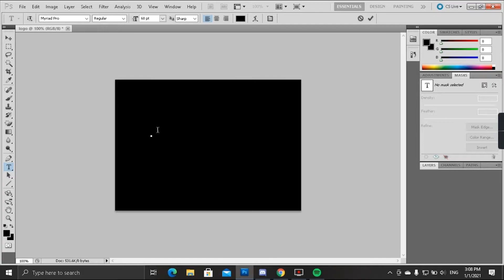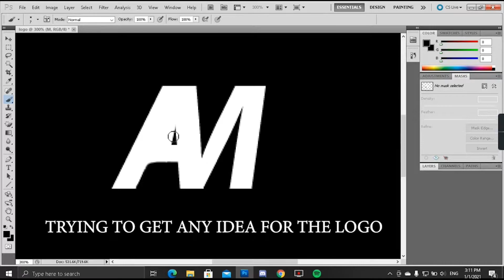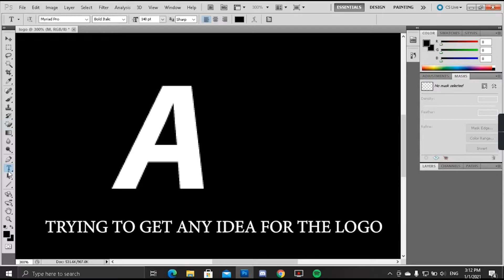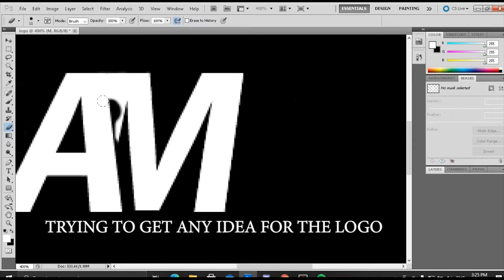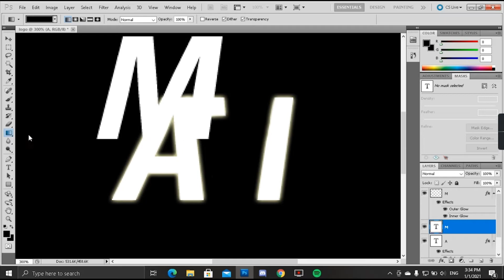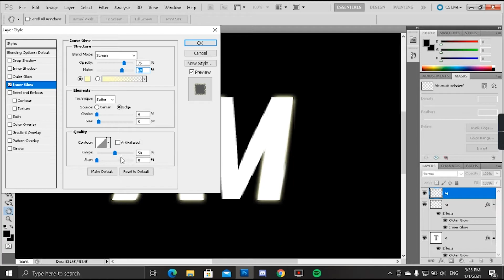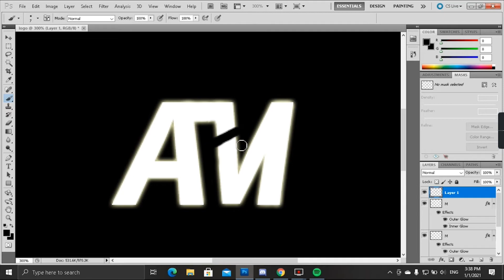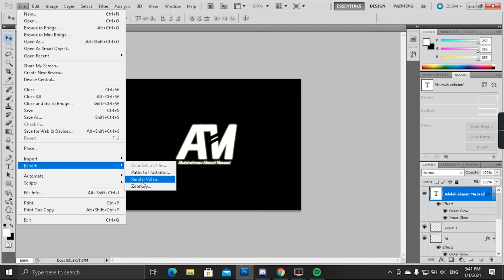Making a logo in easy way tutorial